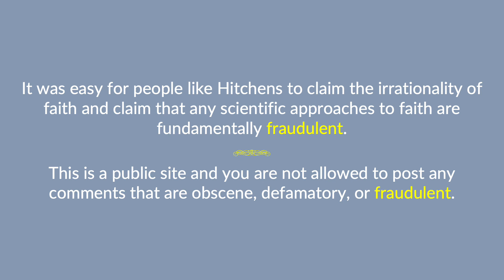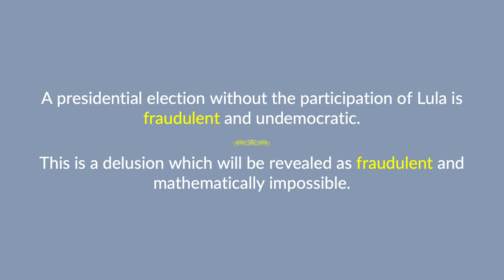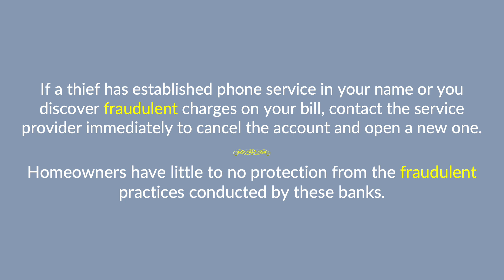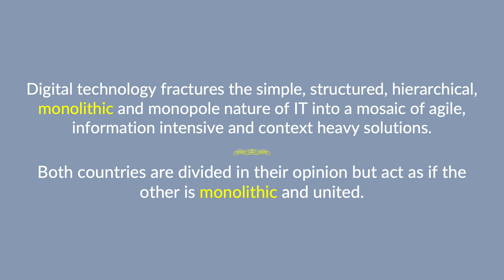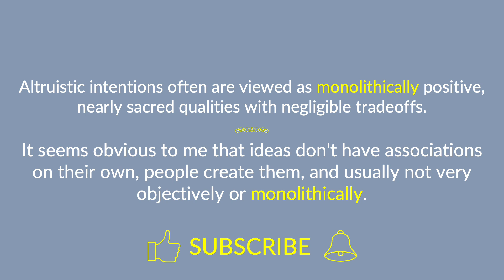fraudulent & monolithic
The terms "fraudulent & monolithic" are defined, pronounced, and used in a few examples.